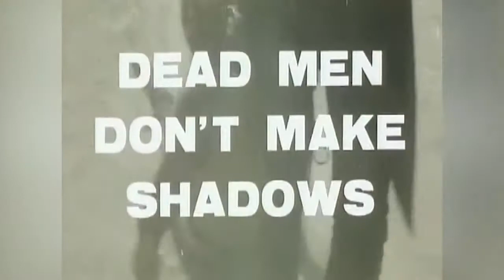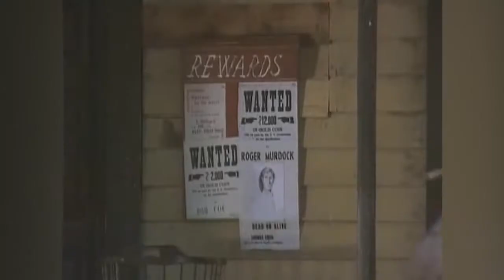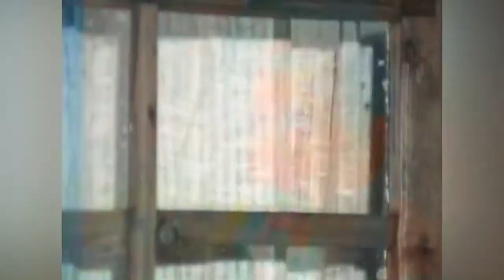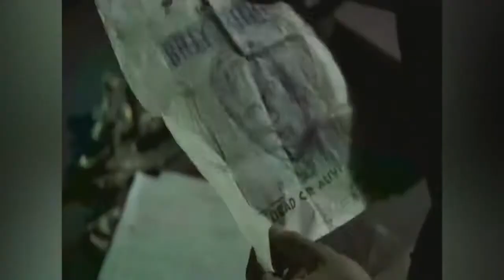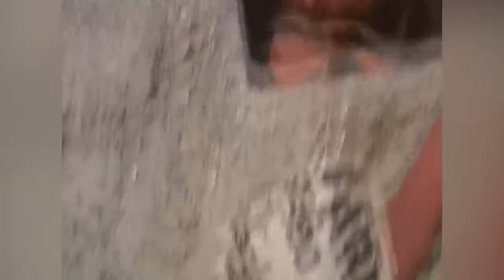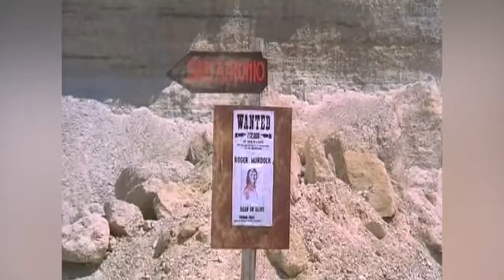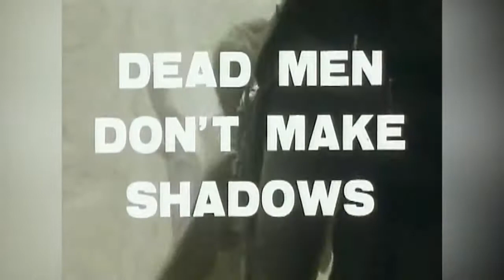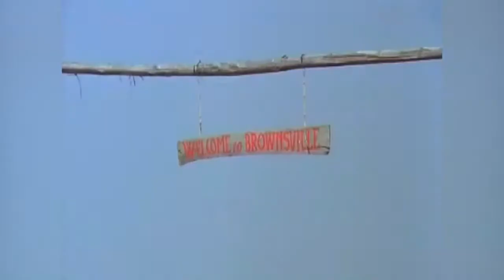DEAD MEN DON'T MAKE SHADOWS | Jack Betts | Full Length Western Movie | English | HD | 720p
This peculiar spaghetti western from prolific director Demofilo Fidani (using the pseudonym Miles Deem) deals with a man named Blonde (Chet Davis) tracking bounty hunter Lazar (Hunt Powers)